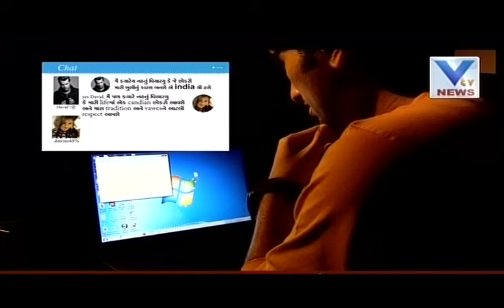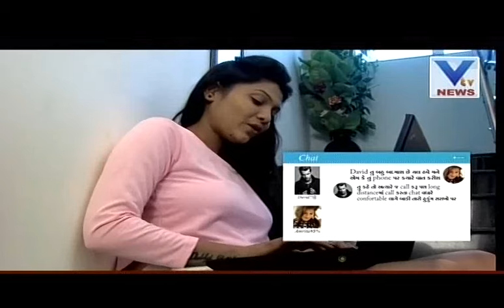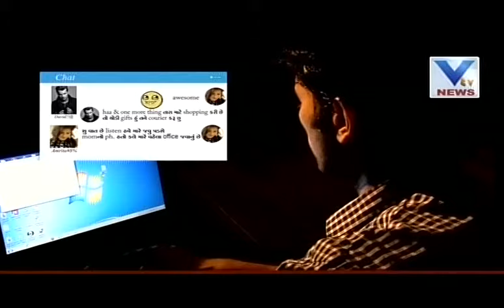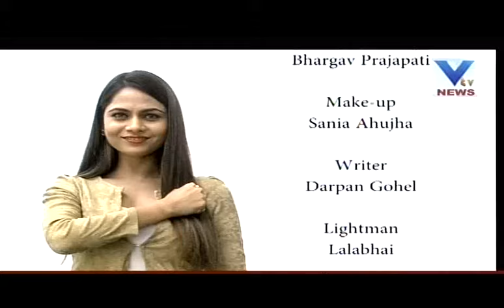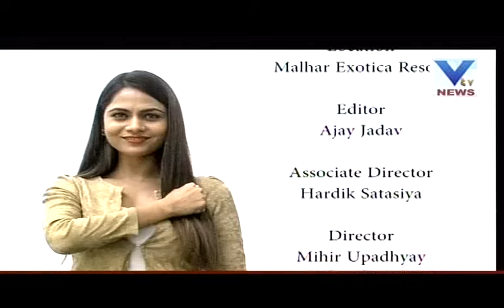Crime Coverage 3rd July'16 | VTV Gujarati